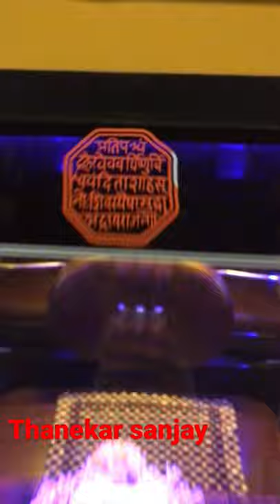Thane auto rickshaw modified